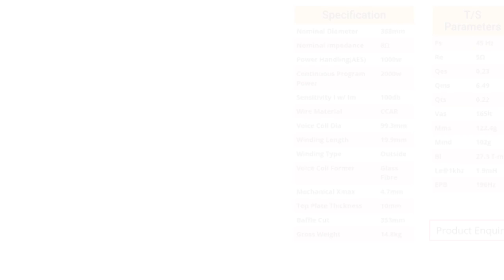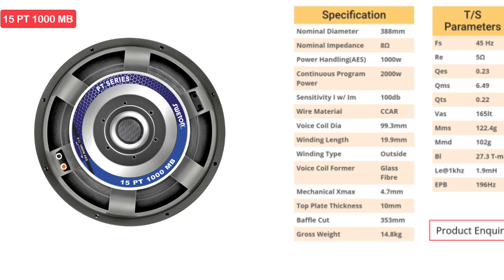SWETON 15 PT-1000 Speaker Review and price